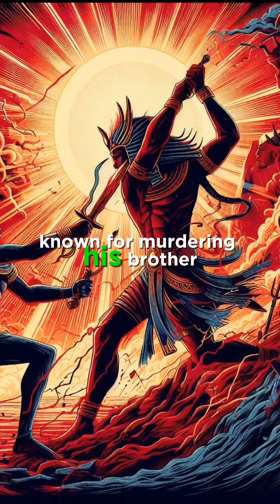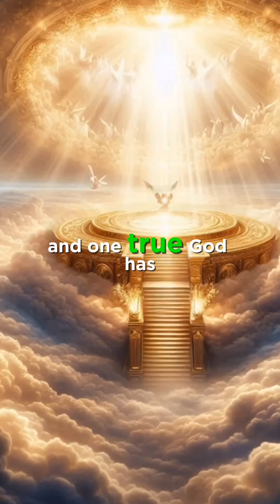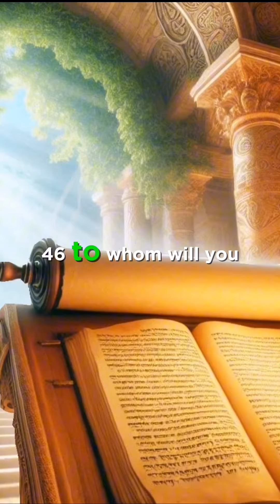The most evil gods worshiped by humans!